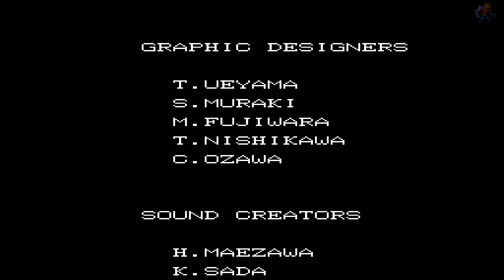DARKWING DUCK I (NES,HACK) LONGPLAY